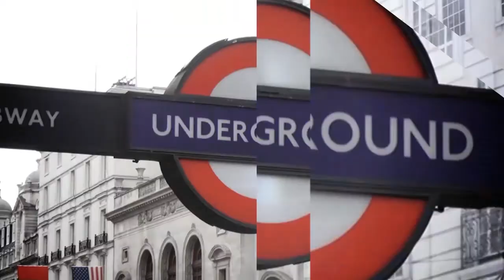Castle Trust on UK Housing Sector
The housing sector is worth more than ?4 trillion and is the largest single asset class in the UK.  Castle Trust have set up some innovative investment opportunites with the aim of giving investors access to this market.  But isn't this another road to a housing bubble?  Peter Lovegrove spoke to Sean Oldfield, CEO of Castle Trust.